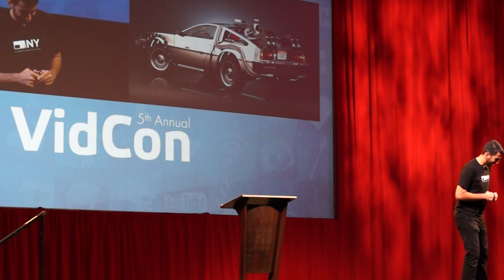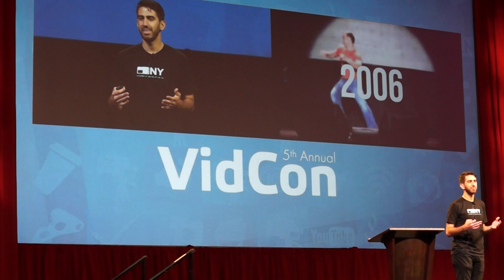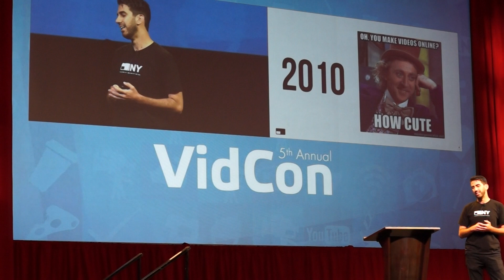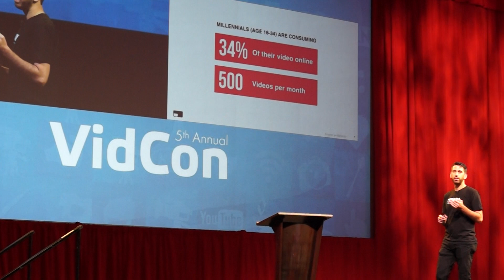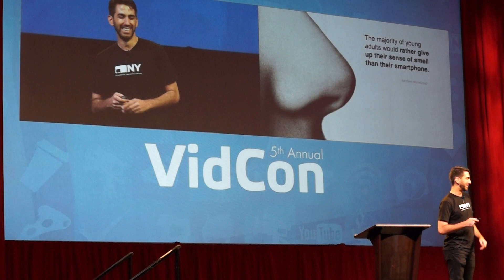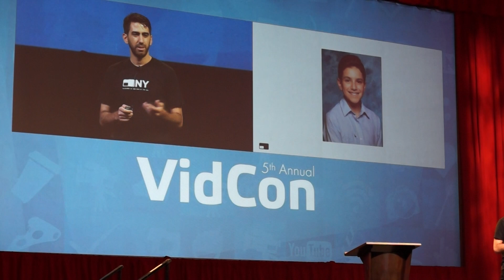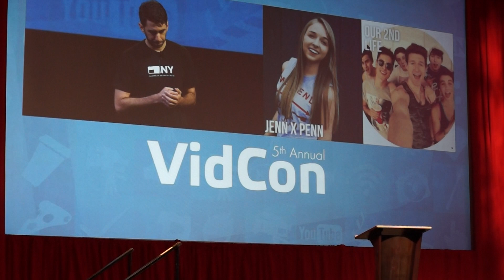2014 VidCon Opening Keynote - George Strompolos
George Strompolos, the CEO of Fullscreen, speaks at the VidCon opening keynote about the history of online video and the future of it.